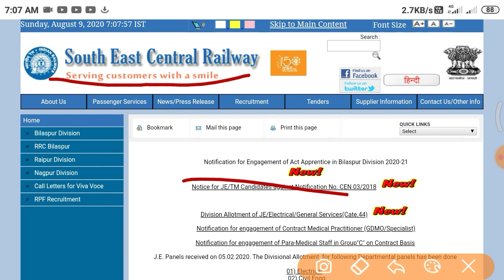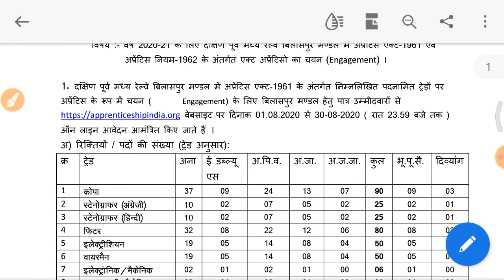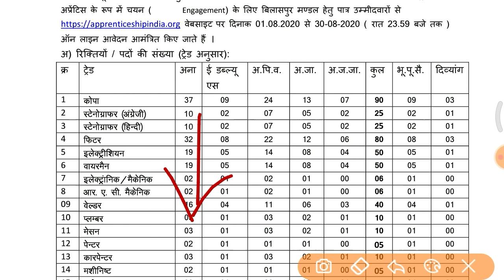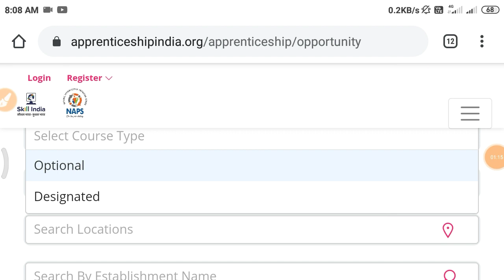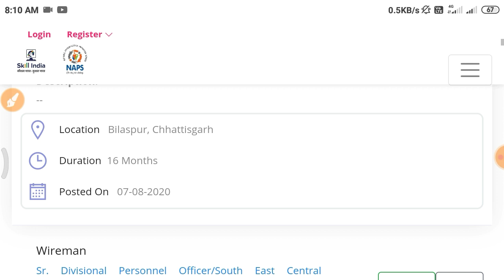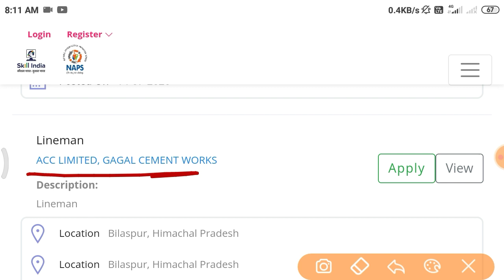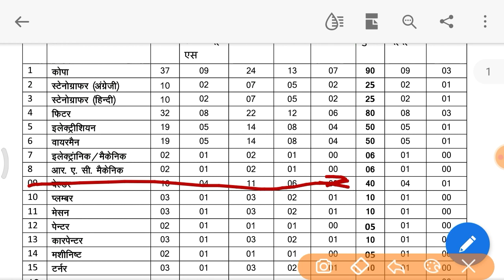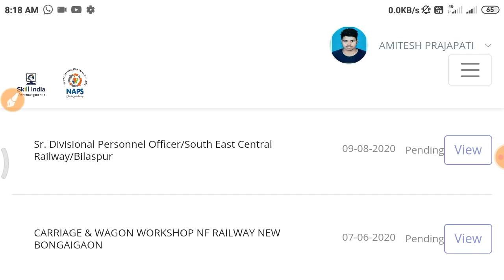SECR Bilaspur Apprentice online form 2020 | South East Central Bilaspur apprentice online form 2020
South East Central Railway Apprentice Bilaspur online form 2020

SECR Bilaspur Railway Apprentice online form Kaise bhare 2020

SECR Apprentice online form 2020

Bilaspur apprentice online form 2020

South East Central Railway Apprentice cut off 2020